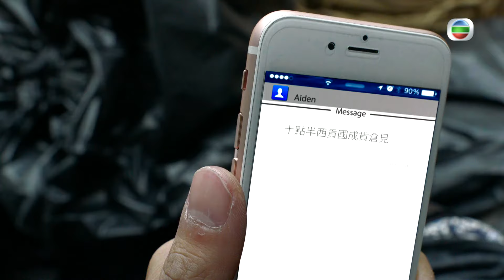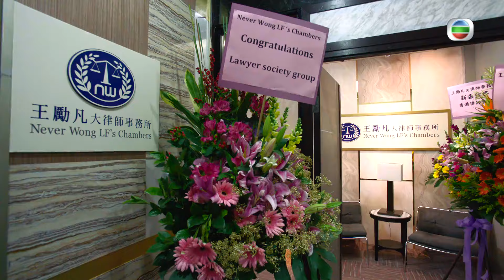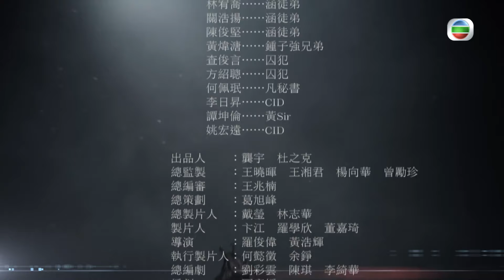TVB 懸疑劇 | 踩過界 25/28 | 蔡思貝(正妹)要求王浩信(申俠)助張振朗(一夏) | 王浩信 | 粵語中字 | 2017 | Legal Mavericks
Legal Mavericks《踩過界》(主演:王浩信、蔡思貝、李佳芯、張振朗、單立文、朱千雪):失明大律師文申俠（王浩信飾），因失明而努力練就出「超強四感」；律師樓「女師爺」趙正妹（蔡思貝飾），擁有江湖背景；女法官王勵凡（李佳芯飾），勇於抗衡司法界的保守文化；私家偵探谷一夏（張振朗飾），以灰色手法搜證，四人為了公義，縱然「踩界」亦義無反顧！申俠和正妹與一夏被捲入一宗「少女被控入屋傷人」的案件，一夏受託尋找一名失蹤少女，期間卻目擊少女擅闖富豪大宅及打傷男傭。少女及後被拘控，申俠於擔任其辯護律師的過程中，發覺事件可能另有內情，而少女更可能是受害者！申俠不惜違反委託人意願，希望替少女取回公道……其後，少女遭富豪指使黑社會分子恐嚇，身為「師爺」的正妹毅然「踩界」，出動江湖朋友保護少女；一夏更擅自潛入私人地方蒐集證據。勵凡身為審裁案件的法官堅守公正原則，卻利用軟性手法令檢控官改變對被告的看法，令案情變得有利少女……「踩界」做法即使受到批評，但四人仍堅信自己的原則。在接着的多宗棘手案件，他們均於各自的專業游走灰色地帶，只為體現法律面前人人平等的精神。